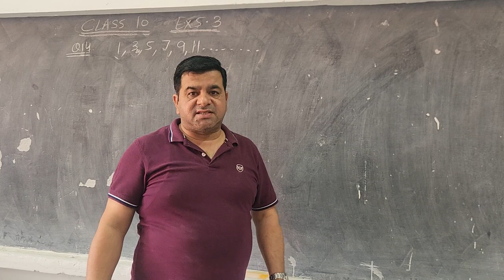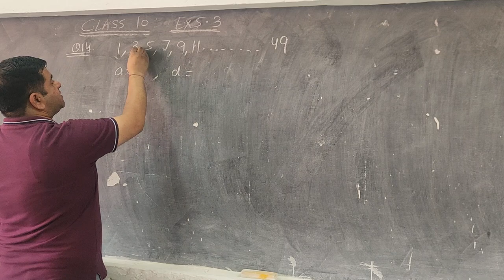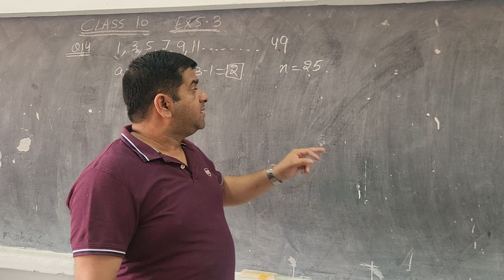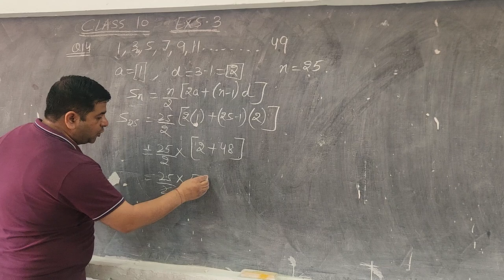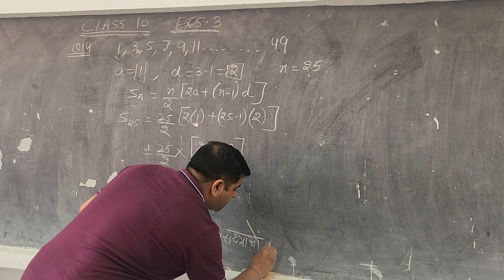CLASS 10 EX 5.3 Q14